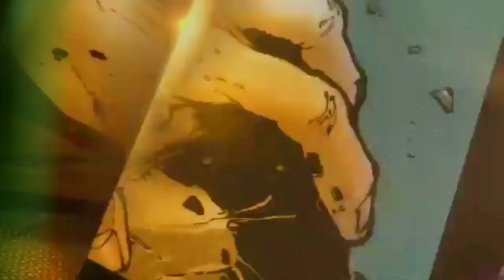aldous lang sakalam(mvp)on rank